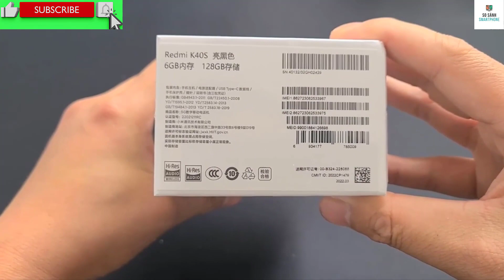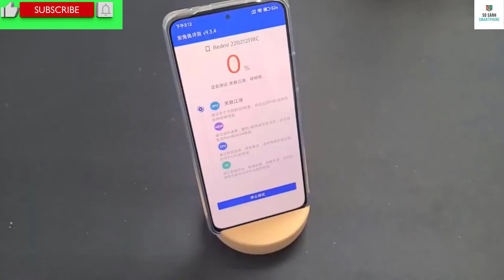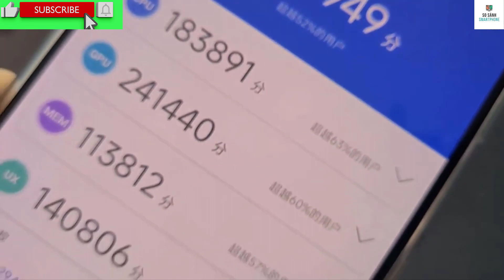Mở hộp Redmi K40S và một số đánh giá sơ bộ.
Trong video hôm nay hãy cùng mình mở hộp  chiếc Redmi K40S nhé.